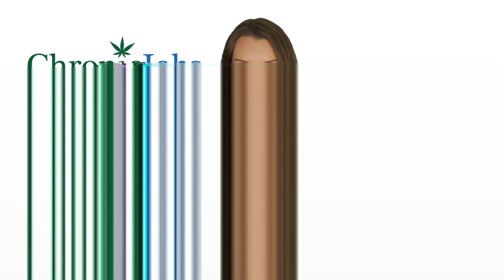Fairmont Marijuana Jobs